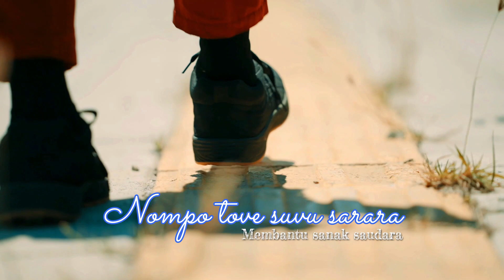BAKUDAPA di Markas DPR Band : Bacerita Asal Usul lagu LEDO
Pada Liburan Lebaran Tahun 2024, saya berkesempatan untuk mengunjungi Markas anggota Band DPR singkatan dari Di bawah Pohon Rindang (DPR) di salah satu tempat di kota Palu yakni Boyaoge. Saya disuguhi makanan tradisional Uta Kelo, Duo dan Ikan Palumara. Kami diskusi panjang lebar tentang beberapa nyanyian rakyat Suku Kaili. Salah satunya yakni Cinta Lebih Dulu atau Nemu Capa Rindi Kumba yang justru menjadi inspirasi lagu LEDO. Kami menyanyikan lagu itu secara bersama - sama. Sungguh, pengalaman yang menyenangkan dan penuh kekeluargaan.